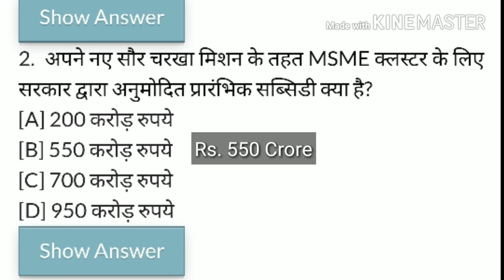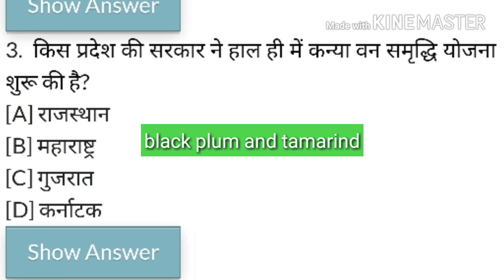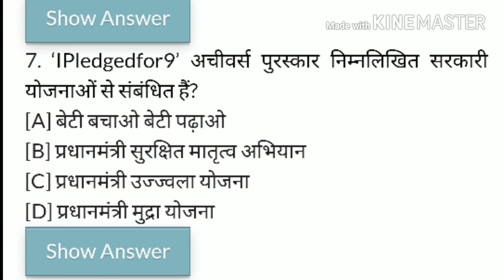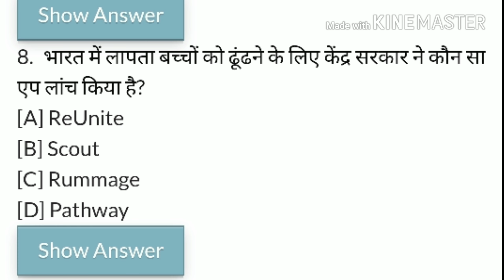Current Affair gktoday 1July Objective